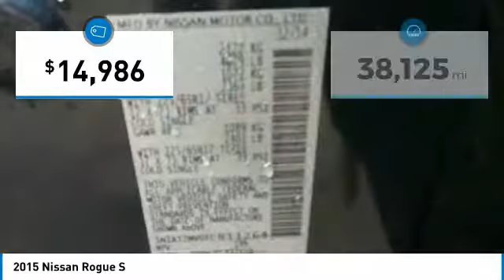2015 Nissan Rogue 804311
2015 NISSAN ROGUE Windsor Locks, CT
Stock# 804311

NO SALES PEOPLE! Off The Shelf Pricing Under powertrain warranty! $2,357 BELOW MARKET AVERAGE. WHY WOULD YOU PAY MORE? OPEN 6 DAYS A WEEK 10AM-6PM MON-SAT! We make car buying simple All trades wanted, Fast Financing, Digital Dealership, Price Driven, No Sales People but our staff is here to be as informative and helpful as possible. ** Out of state residents, pay sales tax only applicable in your state of permanent residence. We can register cars in all 50 states! Full Disclosure,tax,plates $486.00 Dealer doc fee additional. Not payable to the state of CT. No charge for new brakes and filters and   CERTIFICATION   No Hidden Fees 150 plus units. Multiple finance programs available, regardless of credit history! PRICED BELOW MARKET! THIS ROGUE WILL SELL FAST! -BACKUP CAMERA, BLUETOOTH, ALL WHEEL DRIVE, AUTOMATIC HEADLIGHTS, AND KEYLESS ENTRY- -CARFAX ONE OWNER- -GREAT GAS MILEAGE- This 2015 Nissan Rogue S is Arctic Blue Metallic, which is a very popular and great looking color combination! It is rated at 32 on the highway, which is fantastic! Easy financing for every situation and budget! Buy with confidence knowing CARite of Ct has been exceeding customer expectations for 4 years and will always provide customers with great value! Better Business Bureau Rated! Still under manufacturers powertrain warranty! File photos used. We are located at: 501 North Street, Windsor Locks, CT 06096.CARite of CT does not guarantee a recall free car. Over 5,1OO CARS SOLD